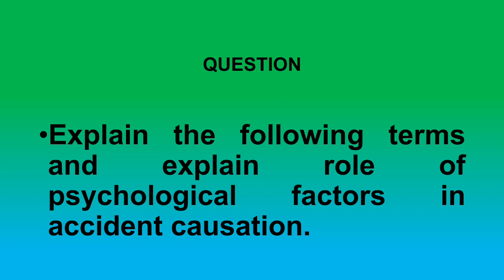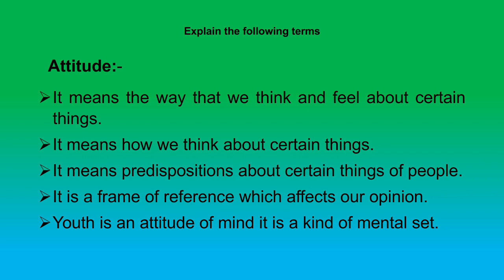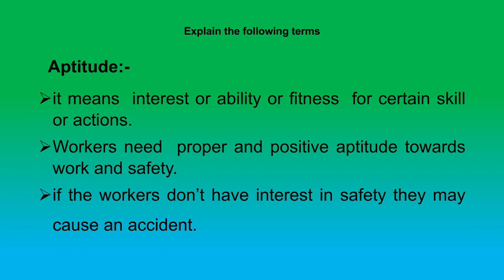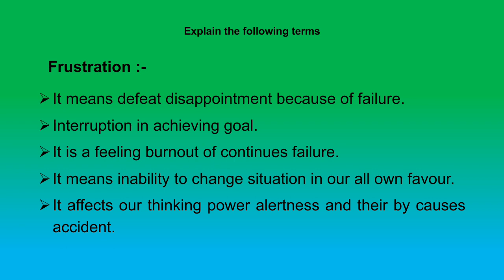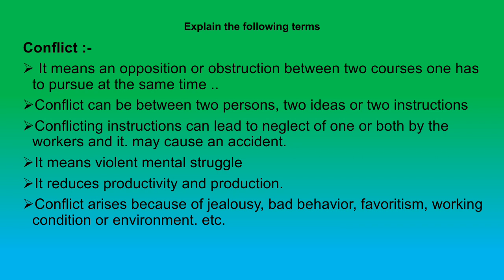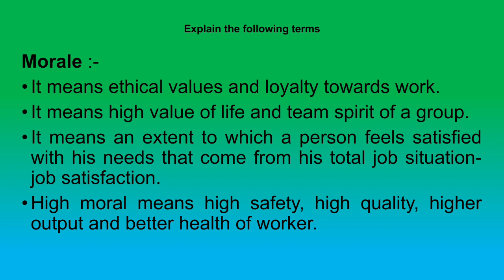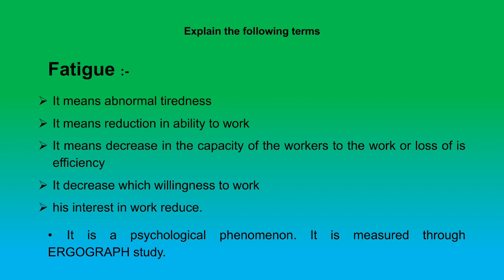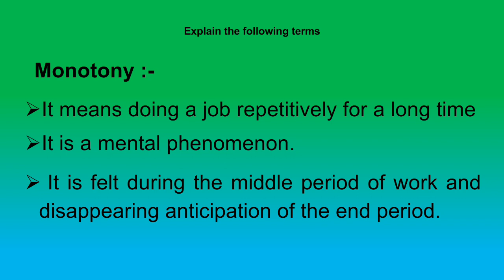Explain the following terms Attitude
Explain the following terms Attitude | Safety Management | 101 | PDIS | Safety related videos link as per below.